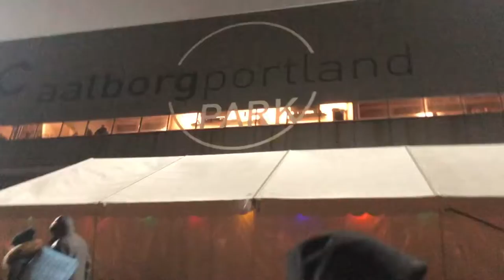AAB vs FCK